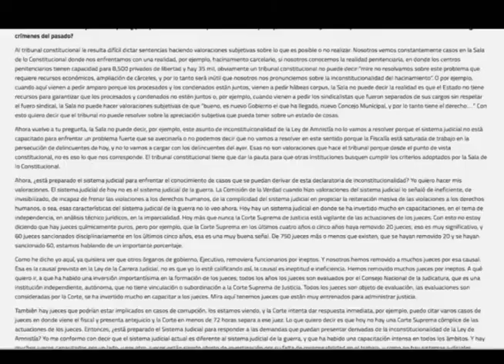InformaTVX: Cristina Cornejo, diputada del FMLN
Cristina Cornejo, diputada del FMLN, conversa sobre sobre la depuración del Órgano Judicial.

Cornejo afirma que el tema de investigación depuración y nombramientos transparentes deben ser para todo el sector justicia.